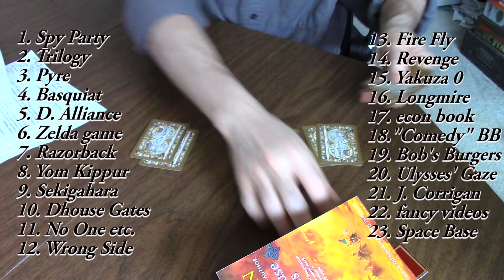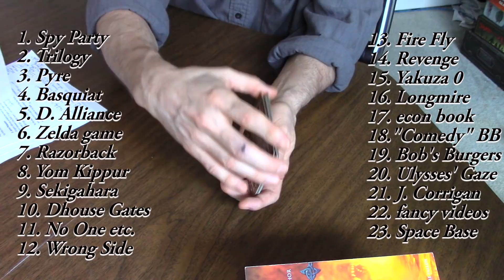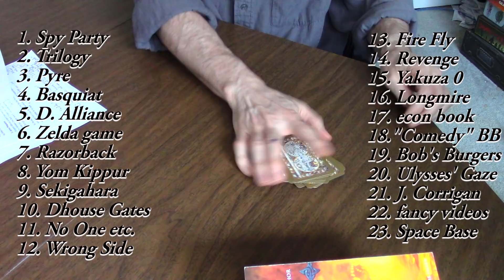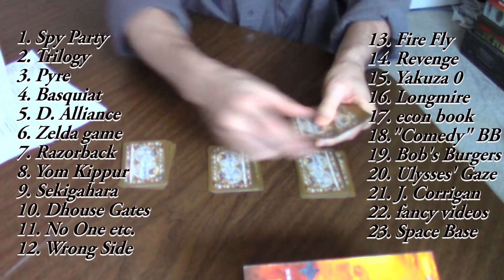Patreon Review Requests (June 6, 2018)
There has been a random number generator regime change.  The random number generator dog has been replaced by something else.  She didn't seem to mind.

UPDATE: I've been reminded that I was supposed to draw two selections!  Sorry for forgetting about that.  I'll do a new drawing in a bit.